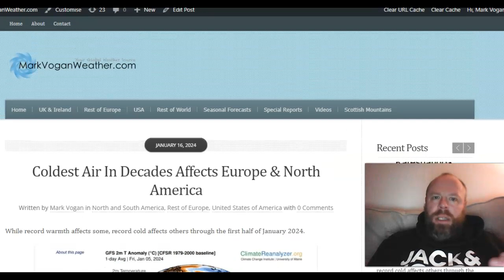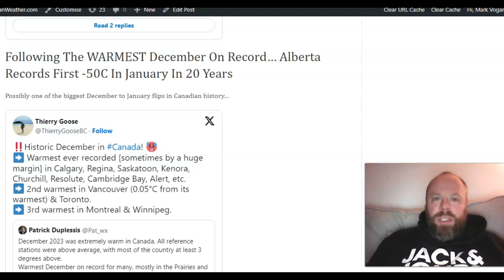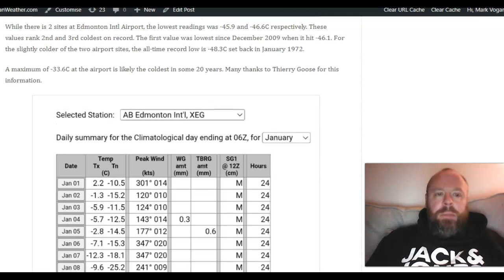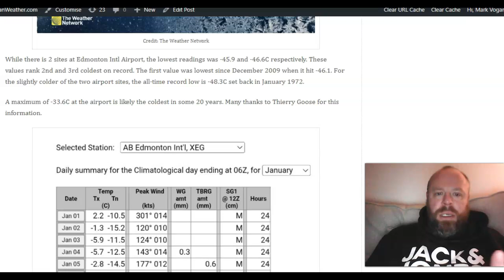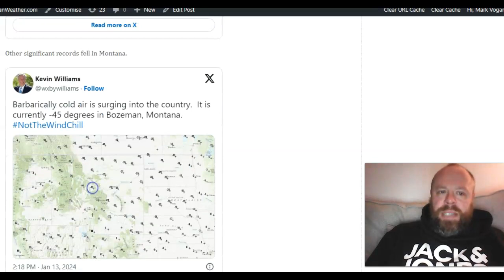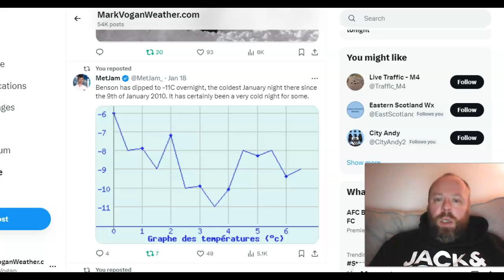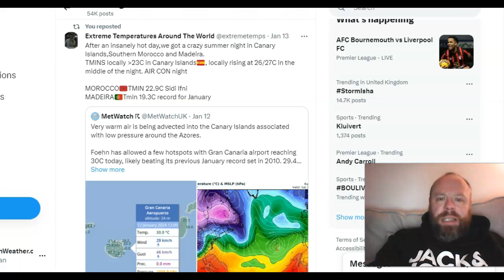GWR Ed 77 (Pt II) Record Cold vs Record Warmth to Start 2024... Storm Isha Latest...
Thanks for clicking onto the 77th edition (PART II) of the GLOBAL WEATHER & CLIMATE REPORT for your weekly look back at the world's weather extremes!

GWR Ed 77 (Pt 1): Latest On Stratospheric Wind Reversal & MJO Rotation, Storm Isha Has Arrived!

**NEW** Coldest Air In Decades Affects Europe & North America